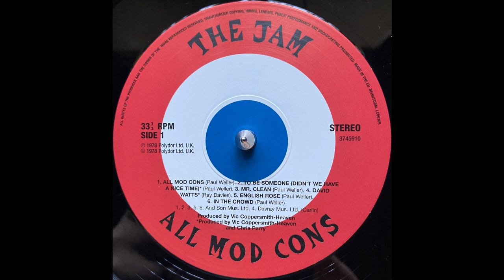The Jam - David Watts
From: The Jam - All Mod Cons

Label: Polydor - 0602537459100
Series: Back To Black
Format: Vinyl, LP, Album, Reissue, 180g
Country: Europe
Released: 2014
Genre: Rock
Style: New Wave, Mod, Punk